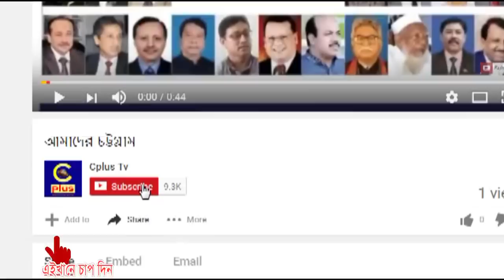ফটিকছড়িতে মুক্তিযুদ্ধের বিজয় মেলা সম্পন্ন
ফটিকছড়িতে ৪ দিন ব্যাপী মুক্তিযুদ্ধের বিজয় মেলা রবিবার রাতে সম্পন্ন হয়েছে। বিজয় মেলার সমাপনী দিনে প্রথম অধিবেশনে মুক্তিযুদ্ধার সংবর্ধণা অনুষ্ঠান মুক্তিযুদ্ধা খায়রুল বশর সভাপতিত্বে সংবর্ধণা অনুষ্ঠানে প্রধান অতিথি ছিলেন বীর মুক্তিযুদ্ধা মির্জা আবু মনছুর। আলোচক ছিলেন মুজিব বাহিনীর বিএলএফ কমান্ডার আনোয়ার আজিম, এম  গোলাম রহমান। প্রথম পূর্বের শেষে মুক্তিযুদ্ধের সমাম্মানা সেক্রে তুলে দেন অতিথি বৃন্দ।

২য় অধিবেশনে উপজেলা আওয়ামী লীগের সভাপতি মুজিবুল হক এর সভাপতিত্বে ও সাধারণ সম্পাদক নাজিম উদ্দিন মুহুরীর সঞ্চালনায় আলোচনা সভায় প্রধান অতিথি ছিলেন সাবেক উপজেলা চেয়ারম্যান এটিএম পেয়ারুল ইসলাম। মুখ্য আলোচক ছিলেন এফ বি সি সি আই এর সাবেক পরিচালক এসএম  কামাল উদ্দিন।  আলোচক ছিলেস সাংবাদিক এম নওশের আলী, কলামিস্ট অধ্যক্ষ ড মাসুম চৌধুরী, নাজিরহাট কলেজের অধ্যক্ষ এসএম নুরুল হুদা।